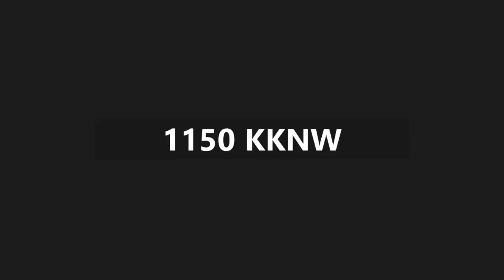本周热点新闻：西雅图第2选区议员候选人的立场；华州两条高速公路通行费可能升至12美元或15美元（2023年10月20日，主持：Aster，Yudy）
家庭暴力夺去了一位花样女大学生的生命；西雅图真实版动物世界水族馆内景一览；西雅圖市中心集會吸引了大量親巴勒斯坦抗議者；Voodoo 甜甜圈连锁店计划在西雅图开设第一家店；金县成立新办公室，旨在防止社区枪支暴力；西雅图值得拥有一支NBA球队
Mon - Thur: 9:00pm-12:00am （Fri～Sun 6:00pm-12:00am)
Radio Channels：1150AM | HD-3 98.9FM
Official mobile app（Apple): Chinese Radio Seattle | 西雅图中文电台
Other mobile apps (Apple/Andriod): Tunein Radio（find 1150 | kknw）| KKNWAM
Studio address：3650 131st Avenue SE Suite 550, Bellevue, WA 98006
WeChat platforms: SeattleChineseRadio | SeattleToday
Magazine: 西雅图华人月刊 Seattle Chinese Monthly Magazine